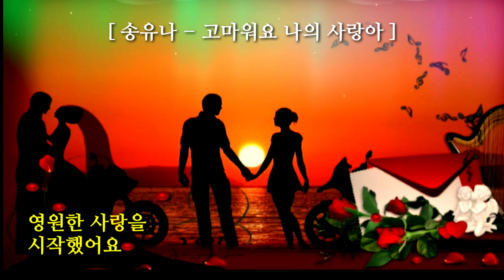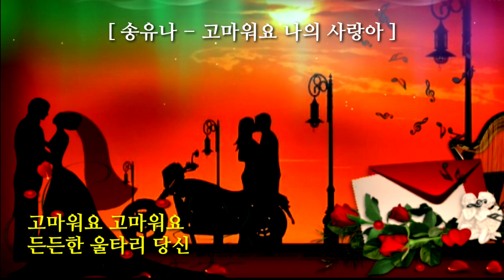[고마워요 나의 사랑아] 노래:송유나/작사:송유나.김재진/작곡:박신우/2019.4.1신곡발표/편집:진영길[4K]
● 가수송유나 2018 프로필
* 주요방송 출연
* 서천 쭈꾸미축제 출연
* 부천 진달래축제 출연.
* 금천구 시민의날 출연
* 충주 복숭아꽃축제 출연
* 충주 살미면민의날 출연
* 진해 벚꽃축제 출연
* KBS 6시 내고향 충주편 출연
* 소래포구 축제 출연
* 부평 풍물축제 출연